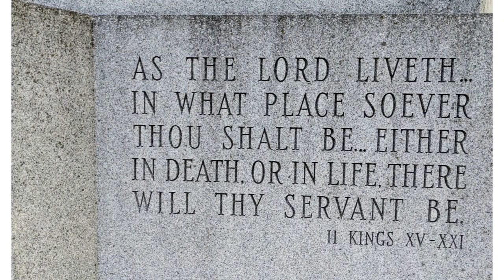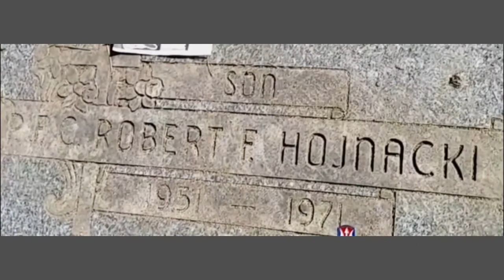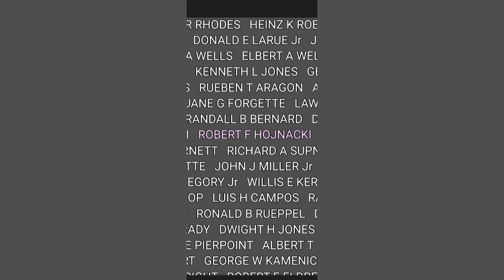Robert Frank "HOJO" Hojnacki IN MEMORIAM - Chicago, 1951 - Vietnam, 1971 C Co. 1-20, 11 LIB AMERICAL